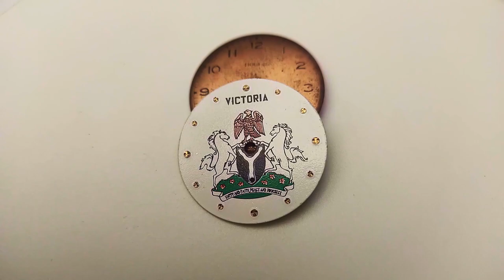Restoration of vintage watches of the USSR in 1955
Restoration of a mechanical men's watch of 1955, issue 2 of the Moscow watch factory USSR. The dial fell into disrepair, I decided to replace it with a new one. I removed the old coating from the case and covered it again with a new protective layer of chromium.I cleaned and oiled the clock mechanism.You can buy a lot of antique items at the best prices in my store